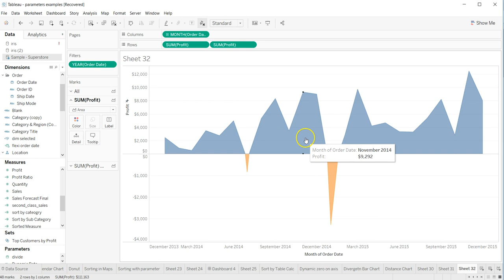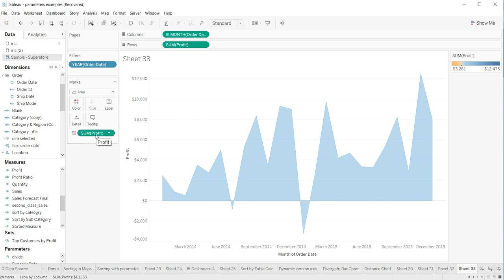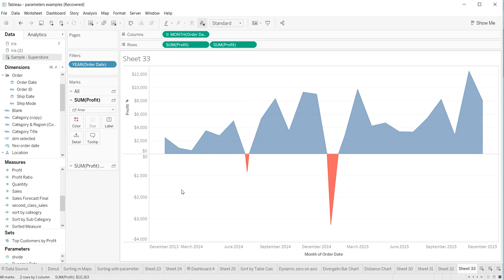Tableau Tutorial 116 - How to Color Area Chart for Positive and Negative values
In this tableau tips and tricks tutorials video I have talked about how you can use conditionally format area chart for positive and negative values so that one can see the difference clearly on the chart.